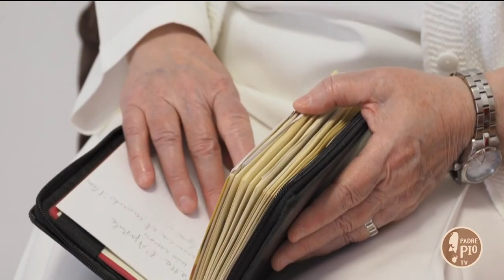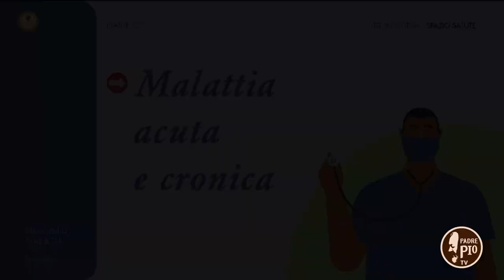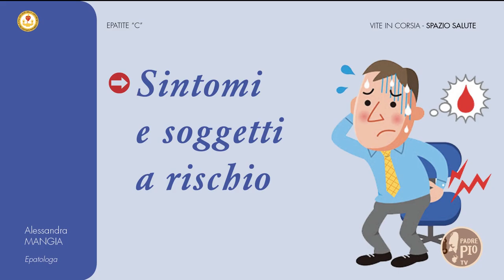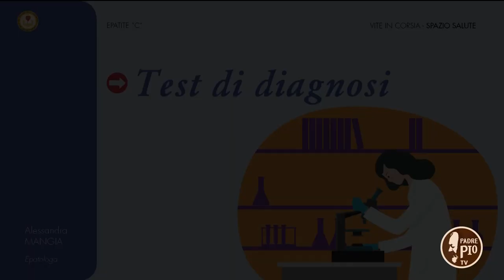Padre Pio e le suore di Casa Sollievo (Vite in corsia 26 novembre 2021)